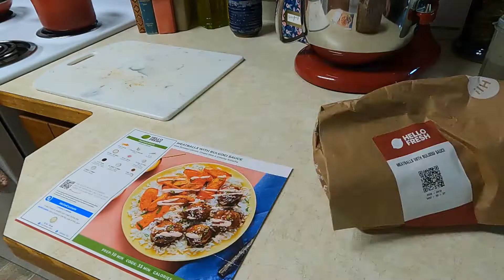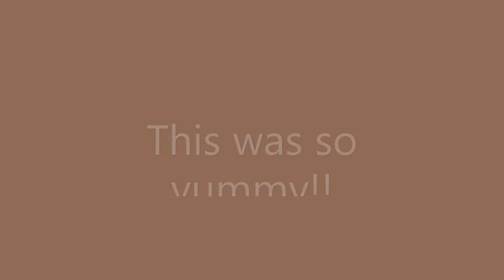Hello fresh- Meatballs with Bulgogi Sauce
A quick video of making meatballs with bulgogi sauce from a Hello Fresh box.